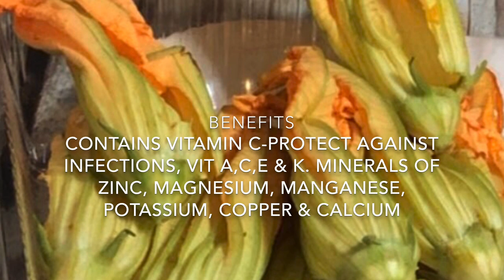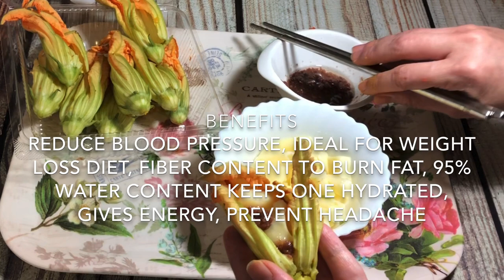Fried Zucchini Flower Stuffed With Mozzarella Cheese & Anchovies Fillet~Edible Squash Blossoms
iMovie Soundtracks
Image Enchancementalist by Mark Mothersbaugh